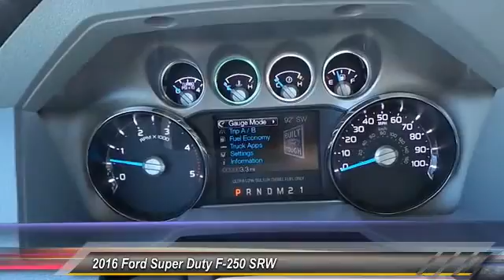2016 Ford Super Duty F-250 SRW Midland TX 1630158